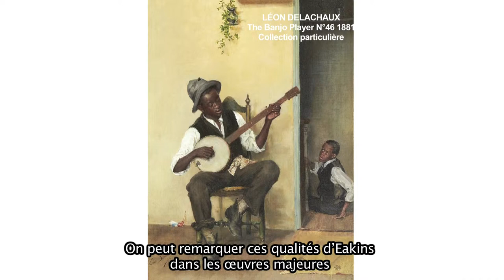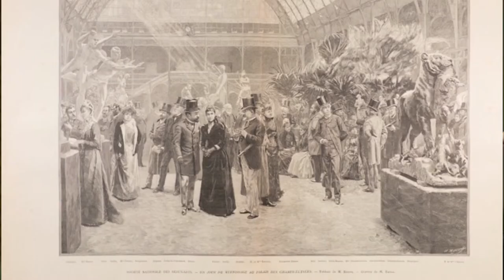Conférence du Prof. Gabriel P. Weisberg : Léon Delachaux dans son contexte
Jeudi 27 avril 2017, le Fonds de Dotation Léon Delachaux a eu l’immense joie de procéder au lancement du premier ouvrage consacré à Léon Delachaux.
A cette occasion, le Prof. Gabriel P. Weisberg (Université du Minnesota) donna une conférence visant à replacer Léon Delachaux dans son contexte.